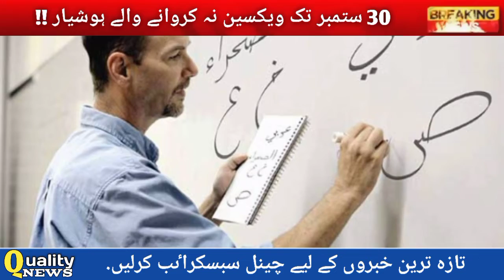Breaking News For Non Vaccinated Persons l 30 September Vaccination Deadline l Asad Umer l NCOC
I am Aurangzeb from 'Quality News' channel. On this channel you will watch

About This Video👇

Viewers, In this video you will Inform that NCOC ( National Command and Operation Center ) Chairman Asad Umer Deadline For Non Vaccinated persons till 30 September.

Voice, Concept, Research & Produced by:
(Aurangzeb)

Keep Supporting💞